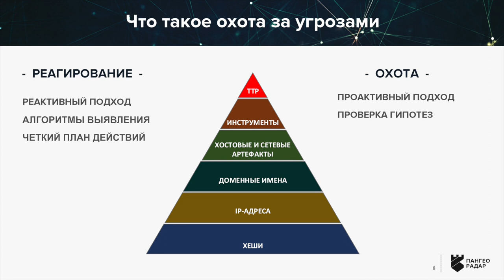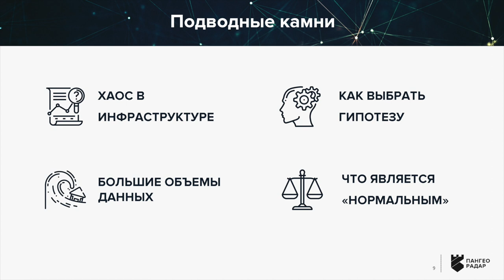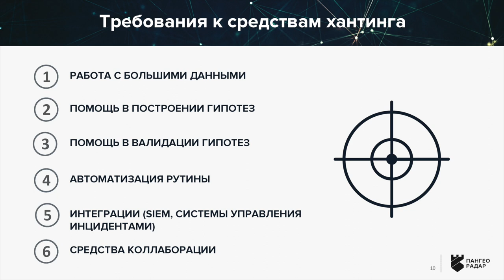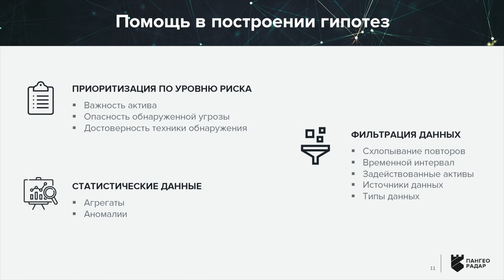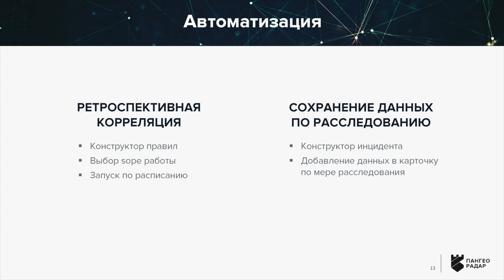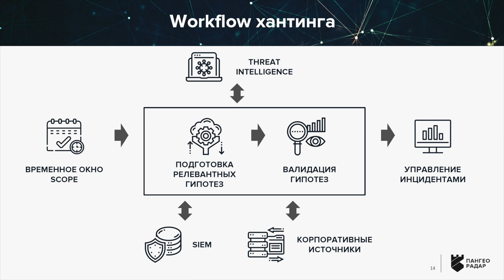Сергей Рублёв (Пангео Радар): Оружие современного охотника за угрозами | BIS TV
Представитель «Пангео Радар» на SOC-Форуме 2019 делится «охотничьими секретами»: как выявлять киберугрозы на ранних стадиях и оперативно реагировать.

Директор по развитию компании «Пангео Радар» Сергей Рублёв выступил с докладом в первый день SOC-Форума 2019 на сессии, посвященной технологиям SOC. В своём выступлении он чётко обозначил границу между Threat Hunting-ом (охотой за угрозами) и налаженным во многих организациях процессом реагирования на угрозы. За реагирование сегодня отвечают, как правило, средства защиты, настройки которых позволяют в автоматическом режиме обрабатывать уже известные киберугрозы. В отличие от этого, Threat Hunting требует ручной (по большей части) работы, направленной на выявление новых техник и тактик киберпреступников.

По словам Сергея Рублёва, существует несколько основных подходов к охоте за угрозами, каждый из которых опирается на опыт специалистов по расследованию инцидентов. Эксперт перечислил принципы ведения охоты за угрозами, описал структуру рабочего процесса и требования к средствам хантинга, выработанные в его компании, а также рассказал о проблемах, которые способны снизить эффективность такой работы.